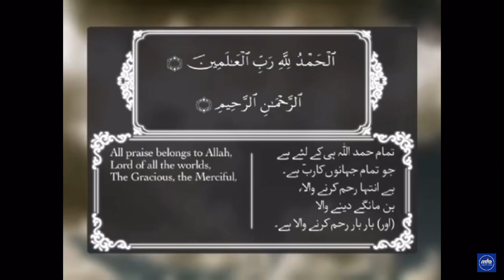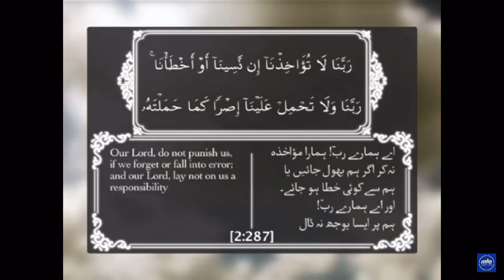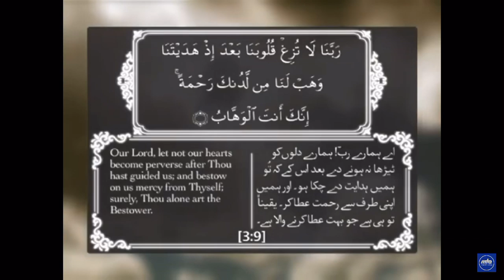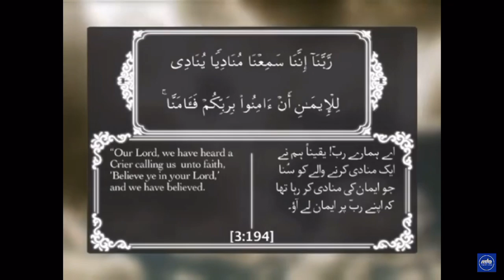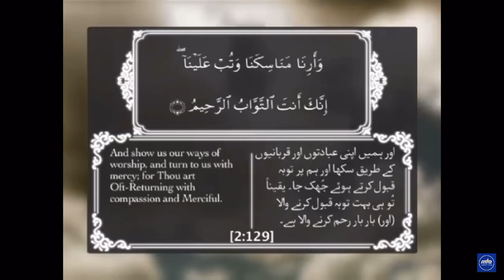MTA Quranic Prayer/Dua